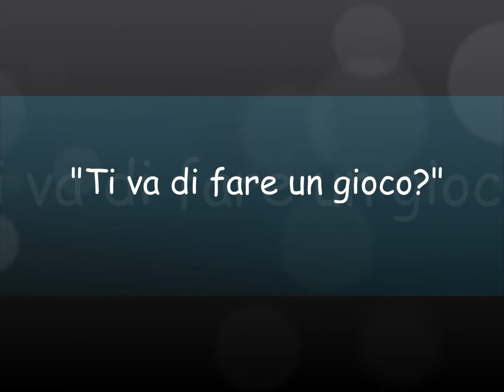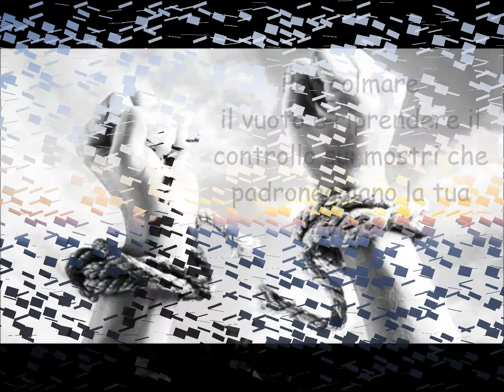Per dieci minuti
Per dieci minuti, di Chiara Gamberale
di Elisa P. e Laura B.
II A AFM Istituto Tecnico Economico M. Melloni